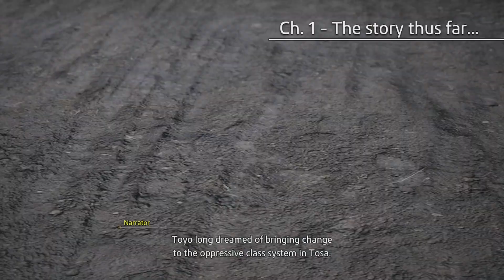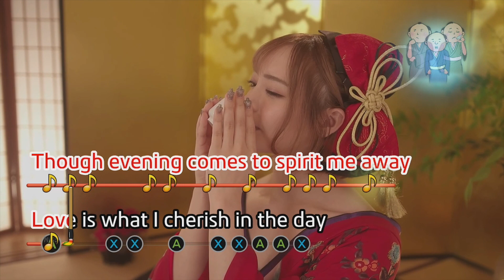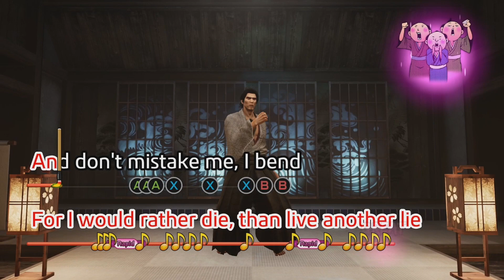Like a Dragon Ishin (XBOX Series X) - Part 3 (No commentary)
1860s Kyo is plagued by widespread inequality, and one samurai will change the course of history in his search for justice. Take up the sword of Sakamoto Ryoma and venture to Kyoto to find your father’s killer, clear yourself of a framed murder, and restore your honor. In doing so, you will bring an end to the samurai era and forever change the future of Japan. Draw your blade, load your revolver, and join the revolution in this heated historical adventure that only the creators of Yakuza: Like a Dragon could produce.

00:00 - Chapter 1 Recap
01:10 - Chapter 2
04:51 - Kyo Exploration
09:19 - Dojo meetup
14:50 - Kyo Exploration
19:15 - Virtue
23:15 - Junk Boy
27:45 - Kyo Fight
29:40 - Prize Wheel
31:45 - Karaoke
37:39 - Kyo Marketplace
45:20 - Hide and Seek
47:10 - Story Progression